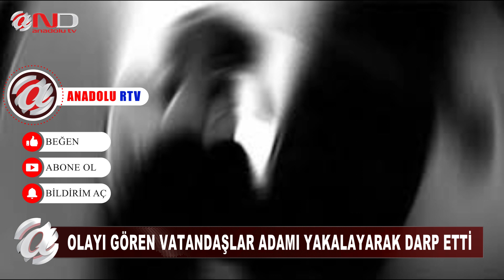KAYSERİ'DE SKANDAL GÖRÜNTÜLER